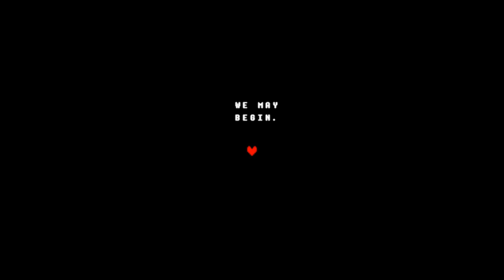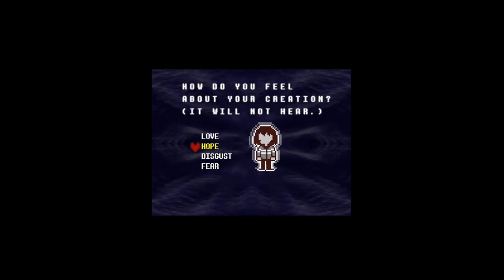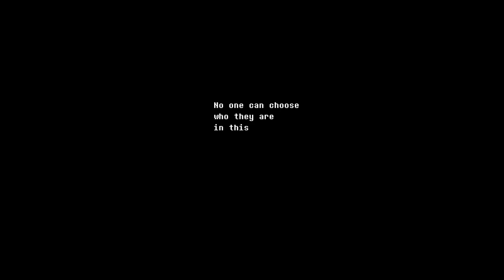The power of friendship! (Deltarune part 1)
I'm excited to start our series